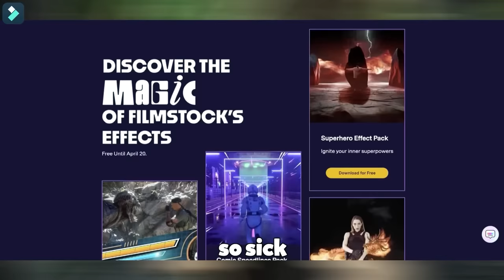Cosplayers Meet Anime on Omegle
Win $1000 by simply creating a video that is mixed with digital elements for Filmora 12’s biggest campaign - Trendbook Mixed Dimension
Download and try the brand new Wondershare Filmora 12 for free

Cosplayers Meet Anime on Omegle. This was insane.

I decided to go on Omegle and troll Cosplayers using Anime Avatars like Anya from spy x family.

This is a new Omegle video, where i try to create some funny moments using VRChat. I try to have some funny reactions using my avatars. I use full body tracking, and we had a lot of laughs.

If this video gets 1,234 likes i'll do something similar.

Not Omegle, But Real Virtual Reality or Omegle, But It's Anime, or any other but challenge like that. This is a meme / trolling of Omegle using vrchat anime / virtual reality